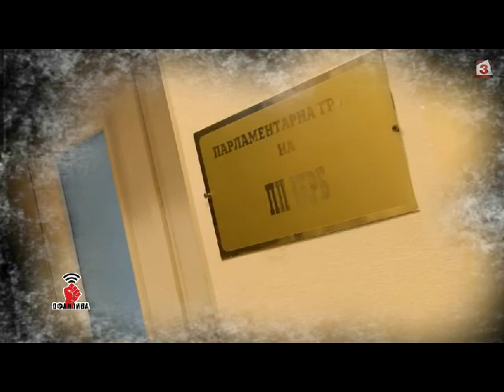Тази събота в "Офанзива с Любо Огнянов" очаквайте!